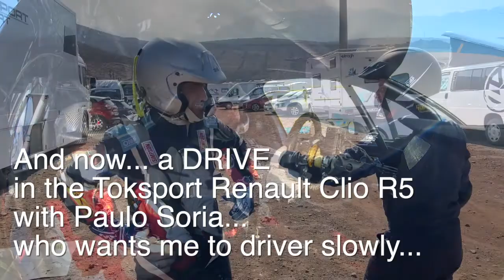Neil gets to DRIVE and Co-DRIVE a rally car!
Thanks to Sainteloc, Toksport and Eurosport - presenter Neil Cole got the chance to take a wild passenger ride with Laurent Pellier in a Citroen R5 car, and then drive a Rally5 Renault Clio with a very cautious Paulo Soria... all on an incredible closed road on Gran Canaria, the day after the final round of the 2021 FIA European Rally Championship...